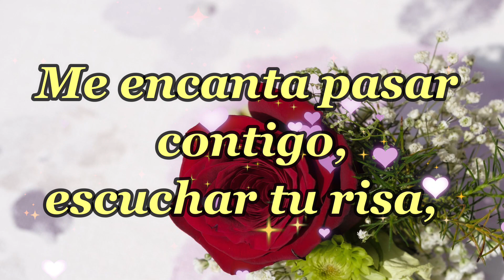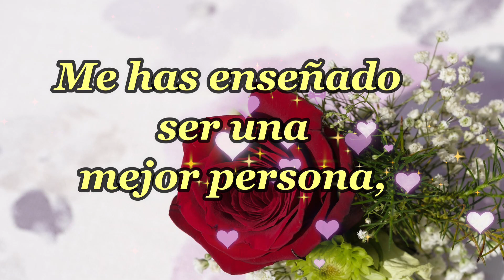❤️LA CARTA DE AMOR más hermosa que he recibido en mi vida,💘 La historia detrás de mi carta de amor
Frases cortas de amor para siempre te voy  amar siempre amor
Dedicatoria para un amor ❤️El mejor vídeo para dedicar ❤ y hacer llorar 😭 a tu novia.
El mejor vídeo para dedicar ❤ y hacer llorar 😭 a tu novia.
EL MEJOR VIDEO PARA DEDICAR A TU PAEJAo novi@ Video para dedicar a esa persona especial 😍
Para ti el mensaje de amor más bonito, especial, romántico y tierno para dedicar en el día de san valentin. Hermoso poema de amor para tocar tu corazón. Feliz 14 de febrero para todos los corazones enamorados ❤️❤️
📣 El material utilizado en la creación del video es de mi

"simplementeromantico73"
Música
CANCIÓN
Invisible Beauty
ARTISTA
Aakash Gandhi
ÁLBUM
Invisible Beauty
LICENCIAS